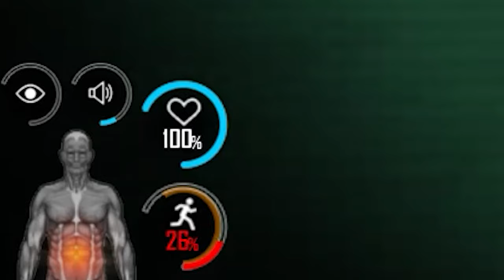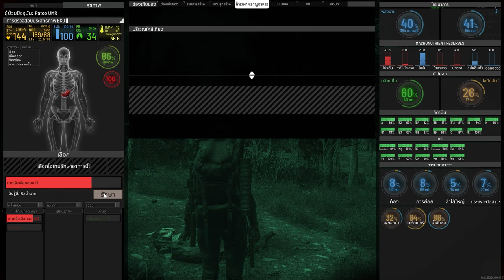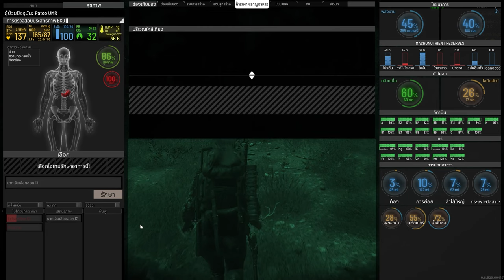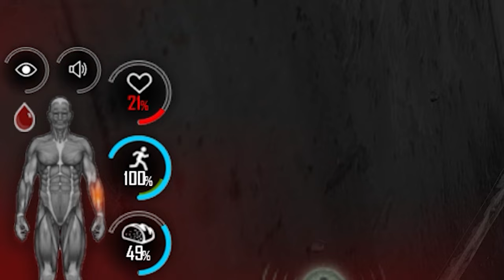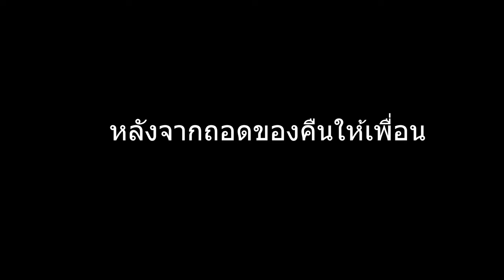SCUM (PvP) ตอนที่ 1 - นักโทษมือใหม่